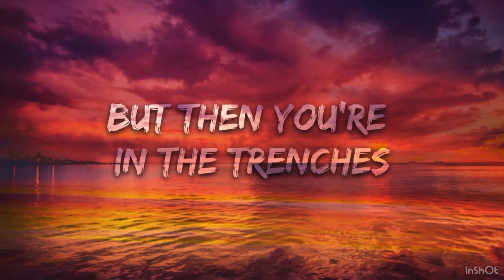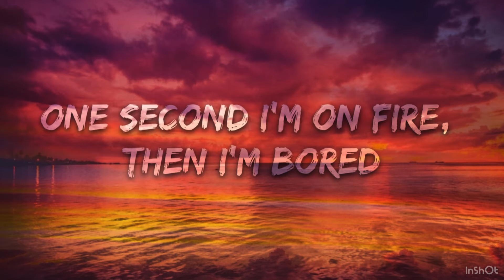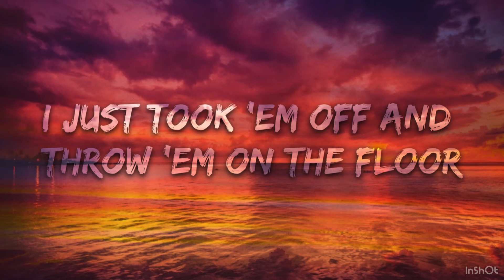AU/RA | screw feelings | lyrics